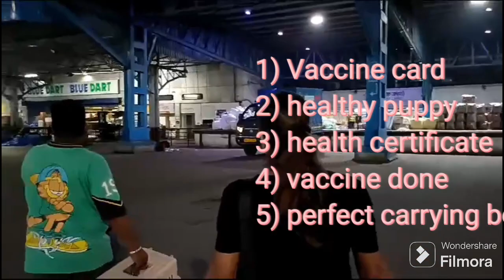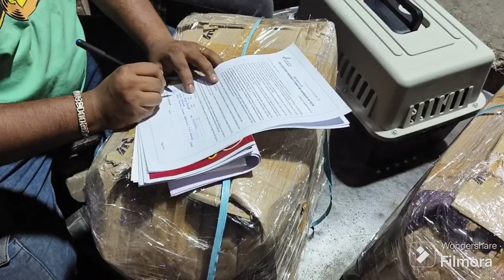Shreya's petz se kaha bheja plane me puppies ko??🤔🤔🤔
all puppy/ kitten delivery possible all over India 🙏

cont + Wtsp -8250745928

location - sodpur ( Kolkata)

shreya's petz & clinic ♥️